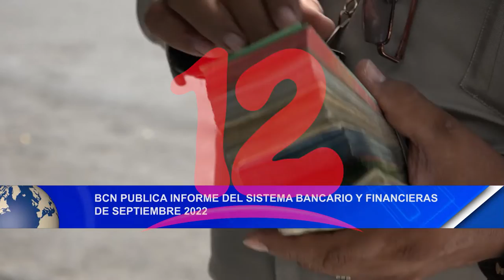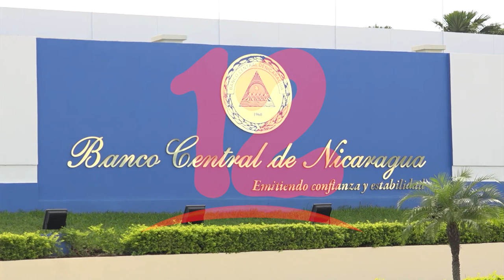Noticias12Nicaragua BCN publica informe del sistema bancario y financieras de septiembre 2022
BCN publica informe del sistema bancario y financieras de septiembre 2022